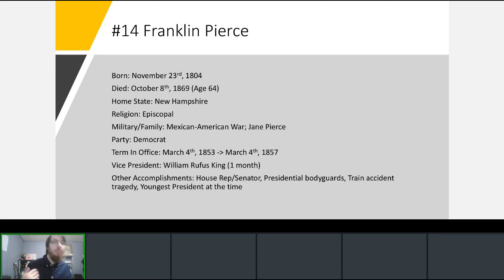Presidential Biographies: Franklin Pierce